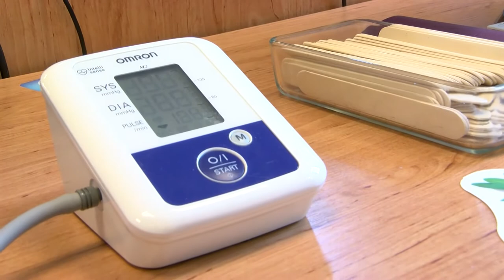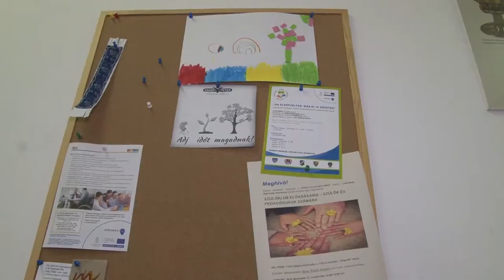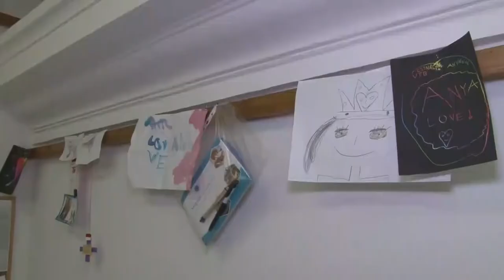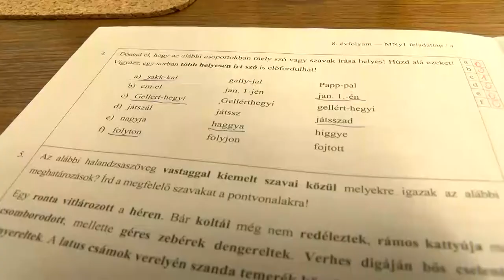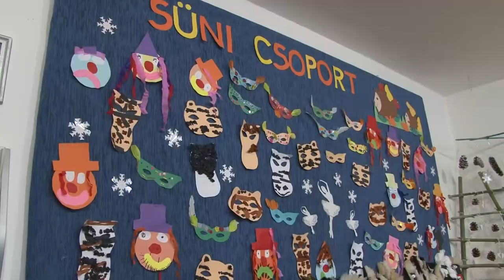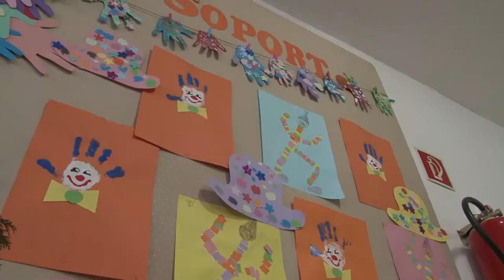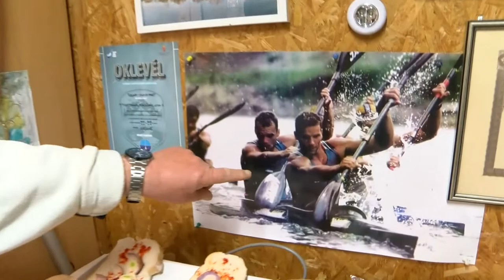Thelena magazin 20210203